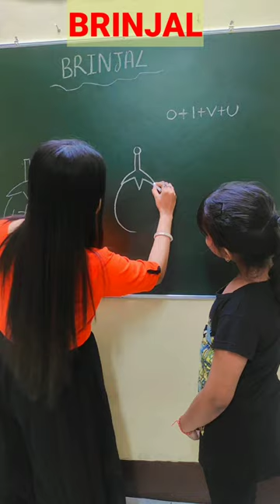Brinjal Drawing Step by Step